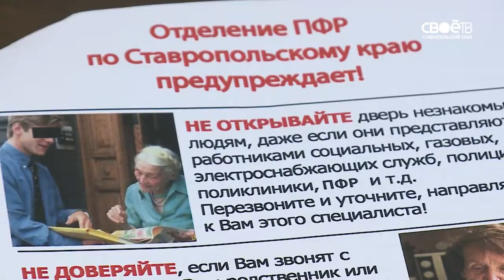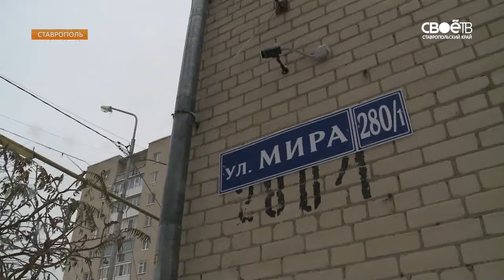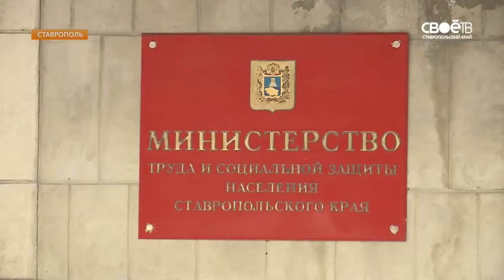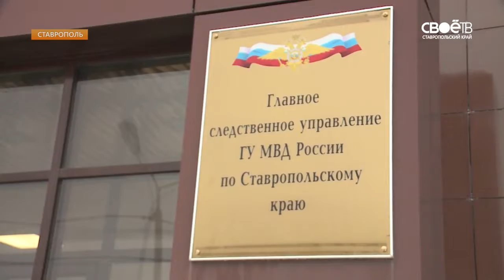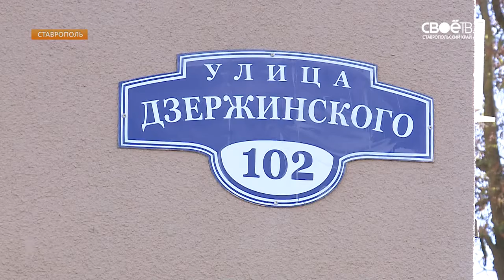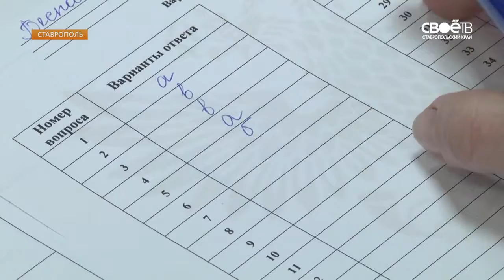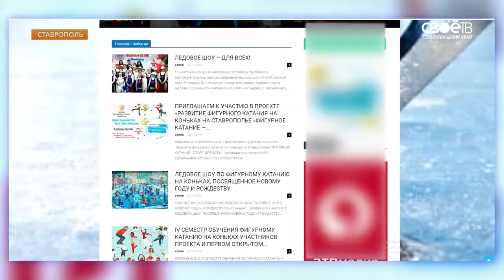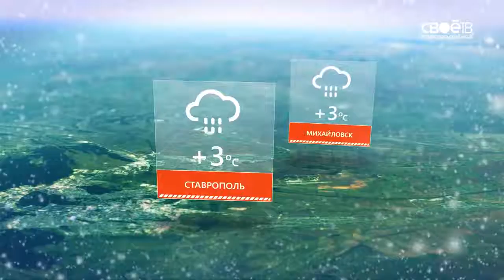19.30 Информационная программа «День»